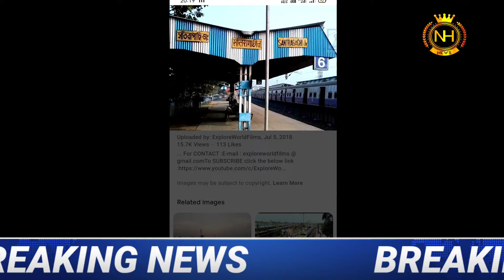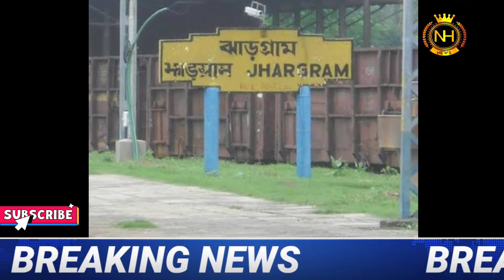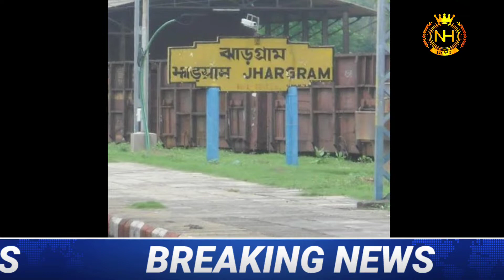6 new special memu express train start in August 2022/ new memu express train time table 2022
6 new special memu express train start in August 2022/ new memu express train time table 2022#WB local train news#Sealdah station#Kolkata metro#East West metro#Sealdah metro#youtube# NEWS Hindustan# west Bengal# Kolkata# mamata Banerjee#wb local train news# Kolkata metro rail news#Mamata Banerjee latest scheme Duare resion prokolpo launch date another latest scheme Duare sarkar West Bengal students credit card online application form fillup WB Laxmi Vander prokolpo online application form fillup WB How to apply mudra lone online application form fillup WB How to apply students credit card online application form fillup WB How to check ration card status online west Bengal            Most updated news in Bengali 2021,West Bengal live news,kolkatta live news in Bengali, news,Breaking news,all type of WB GOVERMENT related news published in current affairs.news Hindustan Bengali chanel,thanks for watching my videos,subscribe my youtub chanel to get a notification of live news,breaking news,update news,thank you very much to all for everything.